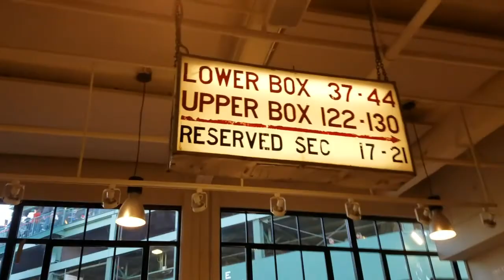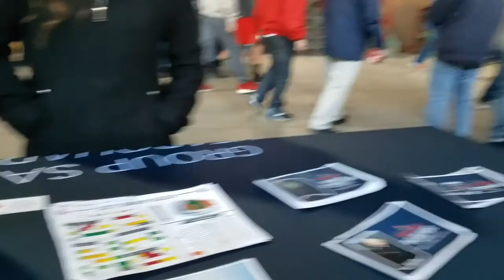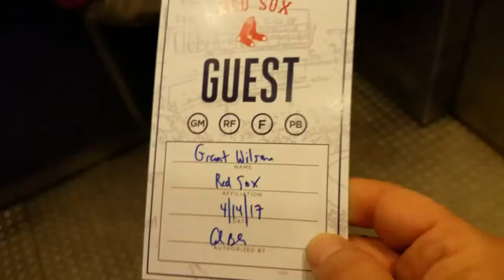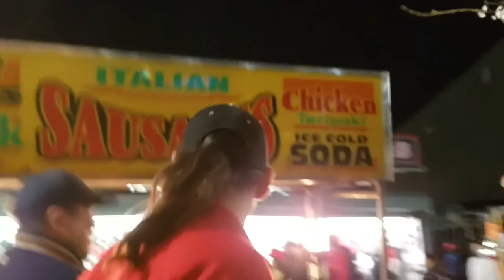In the Red Sox press box!!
The Best Yankees Sucks Fenway Park Video --~--
Red Sox Fenway Vlog #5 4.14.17 visiting the press box by Grant Wilson